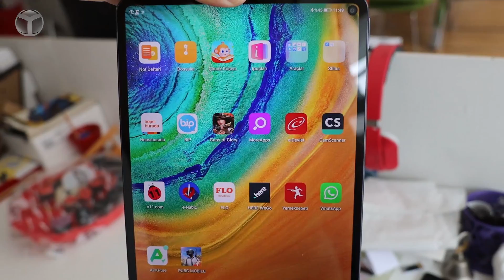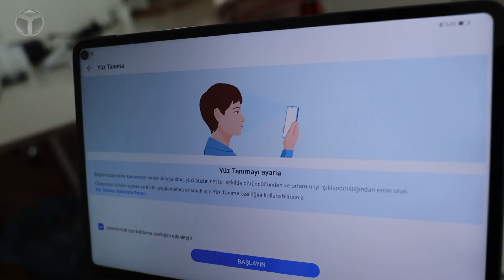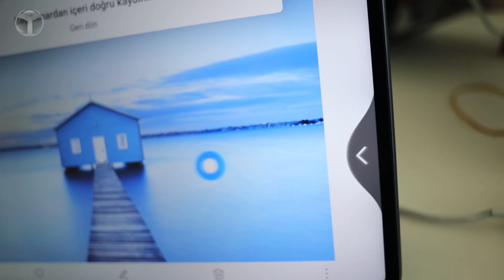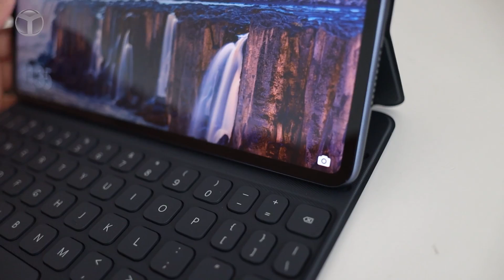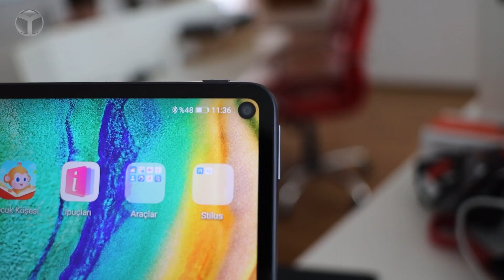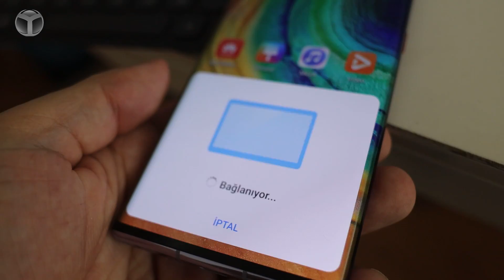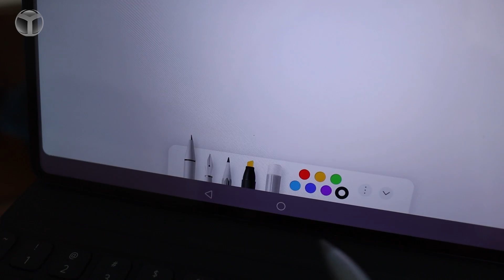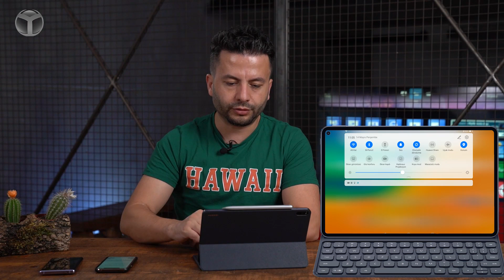Huawei MatePad Pro elimizde! Kutusundan çıkarıp deneyimledik!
Huawei MatePad Pro kutu açılışı ve ön inceleme videosuyla karşınızdayız. Bu videomuzda Huawei'nin 10.8 inçlik büyüklüğe sahip tablet modelini kutusundan çıkarıyoruz ve ilk izlenimlerimizi sizlerle paylaşıyoruz. Huawei MatePad Pro özellikleri ile neler sunuyor?

4.9 mm'ye daraltılmış bir ekran ile gelen MatePad Pro, 460 gram ağırlığa sahip.

Huawei MatePad Pro kutu açılışı ve ön inceleme

Gece Yarısı Grisi rengiyle gelen MatePad Pro, gücünü Kirin 990 işlemcisinden alıyor. Tabletin diğer teknik özelliklerini videonun altından okumaya devam edebilirsiniz.

Dilerseniz lafı daha fazla uzatmadan sizleri videomuz ile baş başa bırakalım. İyi seyirler...

Huawei MatePad Pro özellikleri

Huawei MatePad Pro özellikleri ile ilgili detaylara ilk olarak tasarım ve ekrandan başlayalım. Tablet, delikli bir ekran tasarımıyla geliyor ve başta da söylediğimiz gibi 10.8 inçlik bir büyüklüğe sahip. DCI-P3 geniş renk gamı sunan LCD ekran, 2560 x 1600 piksel çözünürlüğünde. Yüzde 90 oranında bir ekran/gövde oranı sunan MatePad Pro ekranı 540 nit parlaklığa da sahip.

Tabletin 246 x 159 x 7.2 mm boyutlarında olduğunu da belirtelim.

İşlemci tarafında bizi 8 çekirdekli Kirin 990 karşılıyor. Bu işlemcinin 2 adet Cortex A-76 çekirdeği 2.86 GHz hızında çalışırken, 2 adet Cortex-A76 çekirdeği 2.09 GHz hızında çalışıyor. Son olarak 4 Cortex-A55 çekirdeğinin hızı ise 1.86 GHz. Bu arada işlemci Mali-G76 grafik birimine de ev sahipliği yapıyor.

6 GB RAM ve 128 GB dahili depolama alanına sahip olan tablette, hafızayı NM hafıza kartı ile 256 GB'a kadar artırmak da mümkün.

Tabletin arkasında 13 Megapiksel çözünürlüğe ve f/1.8 diyagram değerine sahip tek kamera kullanılıyor. Otofokus destekli bu kameraya önde ise 8 Megapiksel çözünürlüğünde ve f/2.0 diyafram değerine sahip ön kamera eşlik ediyor. Ayrıca ön kamera yüz tanıma özelliği de bulunuyor.

Standart şarj cihazı 10V / 2A çıkışını destekleyen tablette, 7.250 mAh büyüklüğünde bir pil kullanılıyor. Bu pilin nominal pil ömrü ise 7150 mAh. Ayrıca 15W kablosuz şarj, 7.5W ters kablosuz şarj desteği olduğunu da belirtelim.

USB Type-C girişine sahip olan tabletin kablosuz ekran yansıtma desteği de bulunuyor. Bu özellikle üretkenlik arayan kullanıcılar için ideal.